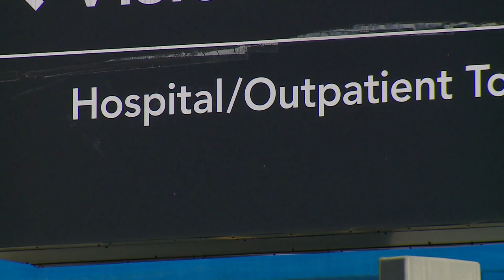Deadly golf cart accident at Wake Forest Baptist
A patient is dead, and two other people are hurt after an accident involving a valet Atrium Health Wake Forest Baptist golf cart, according to the hospital.

The accident happened Friday when a hospital valet golf cart was transporting patients and visitors to and from the parking decks.

"One patient passed away, despite lifesaving efforts from our emergency medicine and trauma teams," Wake Forest Baptist officials said.

The other two that were hurt in the crash were treated and released from the hospital.